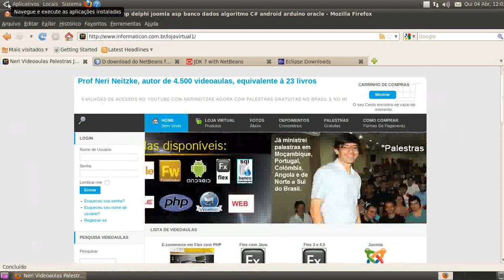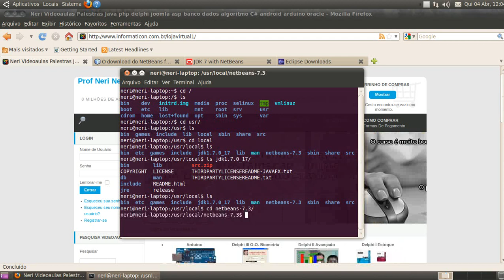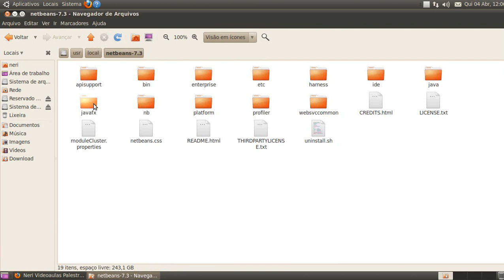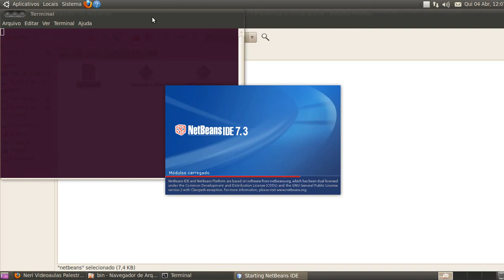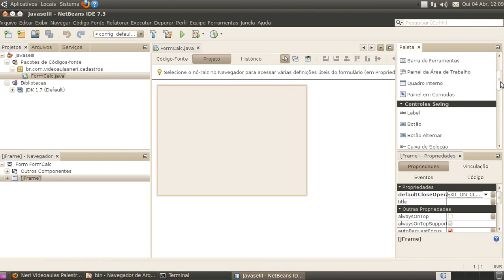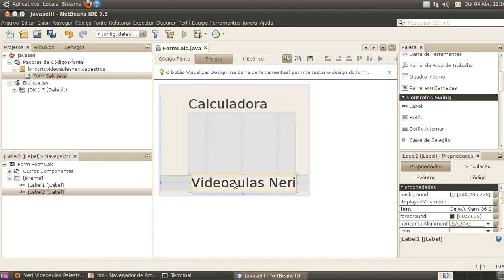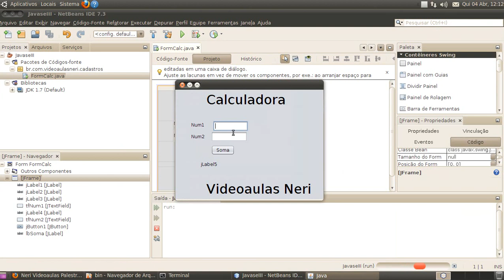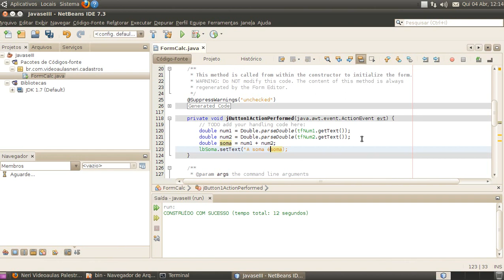aula 4807 java seIII Ubuntu criando um exemplo no linux java netbeans